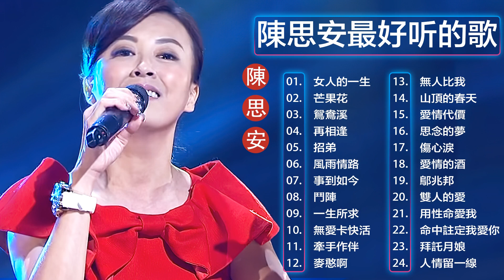【喬幼 Yoyo Qiao】 最有名的歌喬幼【女人的一生/芒果花/鴛鴦溪/再相逢/招弟/風雨情路/事到如今】乔幼最新专辑乔幼好听的歌最新 || Hokkien Song 2021